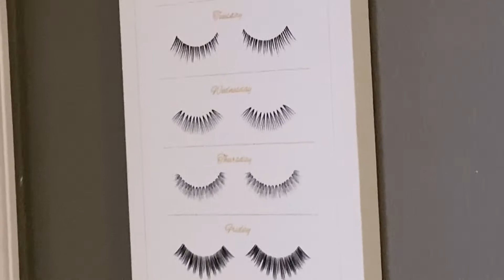MY CAR BROKE DOWN BEFORE SCHOOL || VLOGMAS DAY #7 || HAILEY HULETTE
🌸FAQ🌸
» Q: How old are you?
» A: 16
» Q: Where do you live?
» A: Missouri, USA
» Q: What do you use to film?
» A: My iPhone
» Q: What editing software do you use?
» A: iMovie